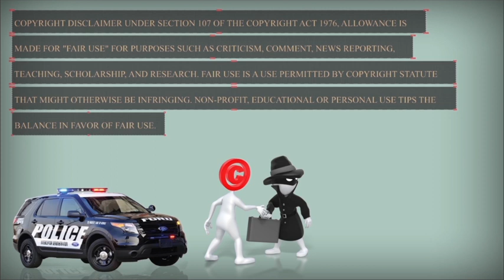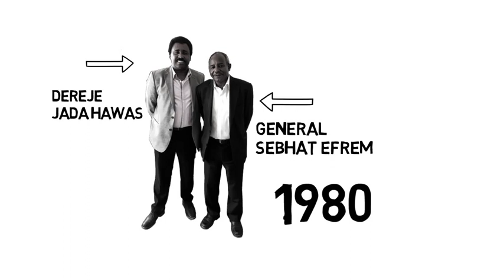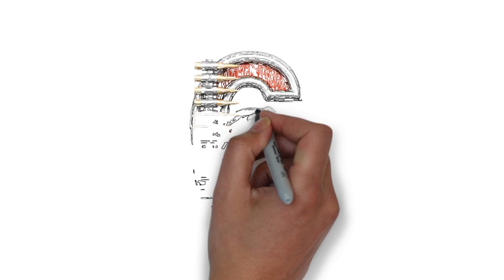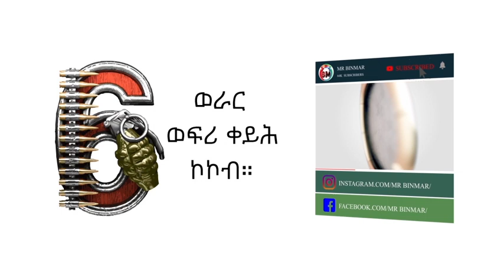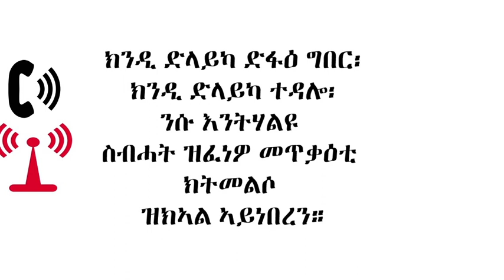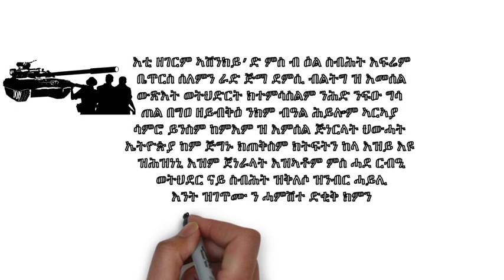New Eritrean: who is General Sebhat Ephrem ? ( ግዳይ ስብሓት እፍሬም)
Welcome back everyone! This video will look at later parts of General  Sebhat Ephrem  ( ግዳይ ስብሓት እፍሬም)

My name is binmar and I live in London. I basically belong to Eritrea which is a northeast African country on the Red Sea coast. I am 20 years old and a student of web development and designing at Haringey Enfield North East London College. This channel that I made is actually the result of my undying interest in Eritrean culture, tradition and news and with all the interesting and useful information I post here, I want to let my readers know more about the Eritrea country.
I believe that the best source of learning is experience. With my experience, I have learned many things and I am quite confident that I will be able to showcase all the things easily at this channel that I want. Along with experience, I think that skills of a person are also very important. With my polished skills, I will try my best to take this channel at a higher level of success.

People also ask About My Country Eritrea

Where is Eritrea found? ►1890
What is the official language of Eritrea? ► Tigrinya
How many languages are spoken in Eritrea? ► Nine languages
Was Eritrea a part of Ethiopia? ►NO
What is the GDP of Eritrea? ► 2.608 billion USD (2011)

Leave me a comment to ask any question
like to see if i can help you.

General Sebhat Ephrem